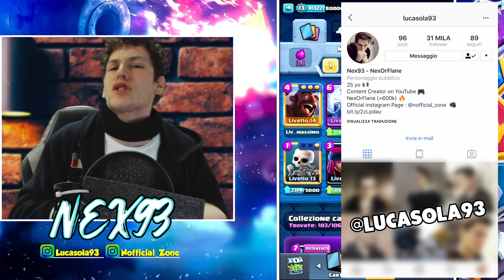YOUTUBE M'HA BANNATO e QUESTO ESCE ORA GG | CLASH ROYALE ITA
Nuovo video di Clash Royale ita :  o meglio doveva essere nuovo
Se lasciate un bel like mi aiutate tantissimo a sollevare il canale, grazie! ❤️️

Puoi Supportarmi sull'Epic Store (è tipo quello di fortnite)  usando il codice : Nex-93